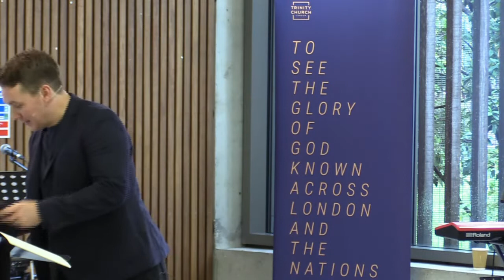By Faith: Following God | Daniel Macleod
Daniel teaches from Hebrews 11:8-12 as we learn from Abraham and Sarah's life of faith. How they left what they knew to follow God. Their home, their kindred and their family. And what happened in their wake as they trusted God.